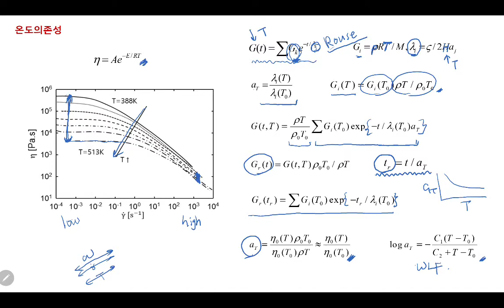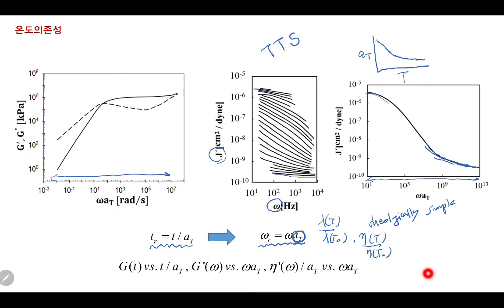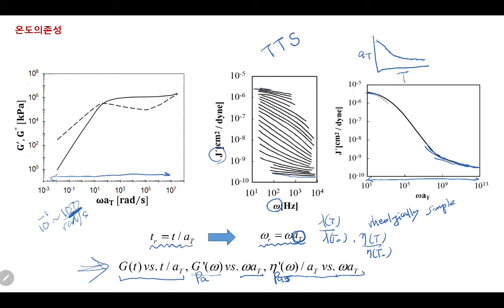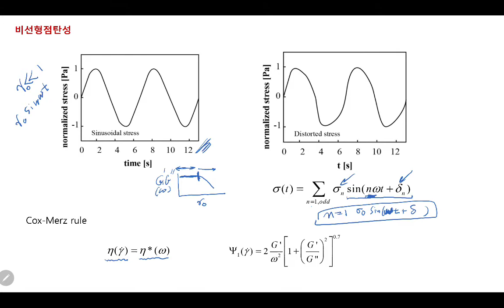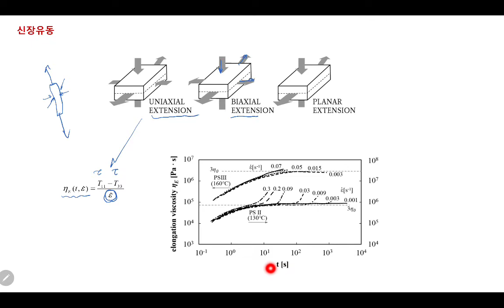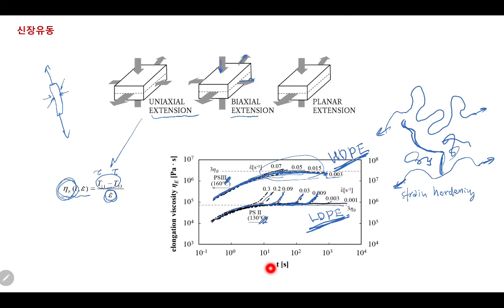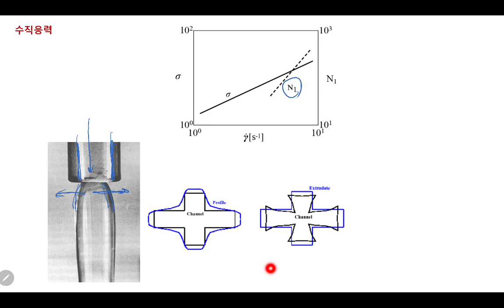유변학개론 저자 강의 - 제2장 5